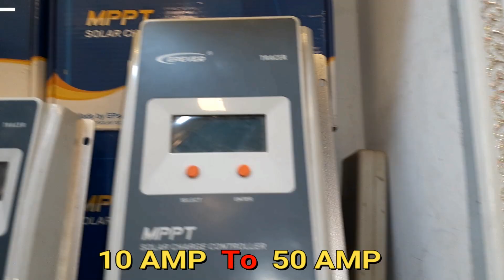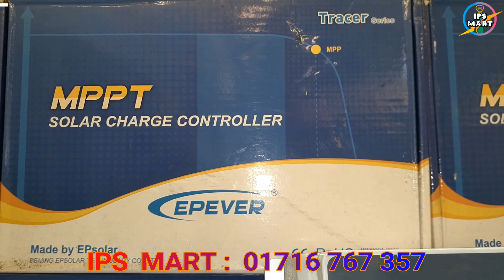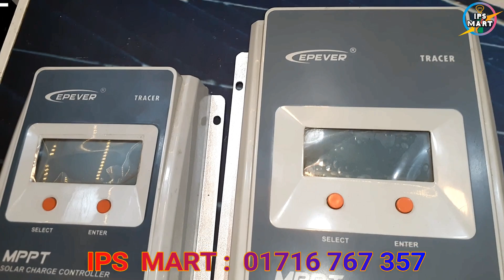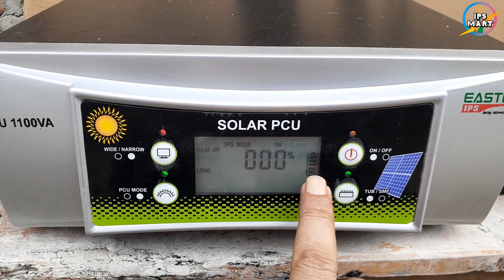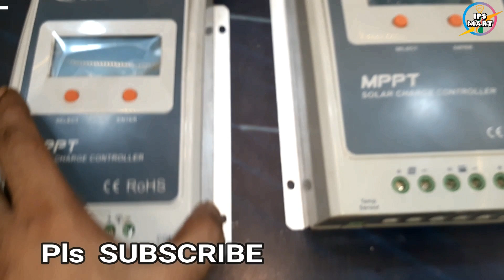MPPT Solar Charge Controller Price In Bangladesh সোলার চার্জ কন্ট্রোলার এর দাম solar ips price in BD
MPPT সোলার চার্জ কন্ট্রোলার এর মূল্য এবং বাংলা রিভিউ। আমাদের কাছে ১০ আম্পেয়ার থেকে ৫০ আম্পেয়ার পর্যন্ত এমপিপিটি সোলার চার্জ কন্ট্রোলার আছে। আমাদের এই চার্জ কন্ট্রোলার গুলু ইডকল অনুমুদিত এবং বুয়েট থেকে টেস্টেড। অতান্ত ভাল মানের ইউরোপিয়ান স্ট্যান্ডার্ড এই চার্জ কন্ট্রোলার গুলার দামও অনেক বেশী। তাই সবার পক্ষে এত দাম দিয়ে  কিনা টা আসলেই অসম্ভব।

ভাই ! দয়াকরে অ-কারনে ফোন দিবেন না। প্রতিদিন এত ফোন আসে যে আমার পক্ষে এত গুলা মানুষের সাথে কথা বলা সম্ভব হয়না। আপনার যদি কিনার ইচ্ছে থাকে তাইলে ফোন দিবেন। এবং আসার আগে ফোন দিয়ে কনফার্ম করে রাখবেন।
You Tube ওপেন করে IPS MART লিখে সার্চ করুন। আমাদের সবগুলা ভিডিও এক সাথে পেয়ে যাবেন।

ips Solar_ips আইপিএস সোলার_আইপিএস সোলার_প্যানেল সোলার_ব্যাটারি পাইকারি ও খুচরা বিক্রেতা।
ইন্ডিয়ান_আইপিএস ইউপিএস ও সোলার প্যানেল আমদানিকারক।

আমরা Su-Kam IPS, Luminous IPS, Solar IPS, Solar Panel, Solar Battery, IPS Battery, Sukam Tubular Battery সহ সব ধরনের পণ্য ইমপোর্ট করে থাকি। আমরা মার্কেটের সব ছেয়ে কম দামে অরিজিনাল IPS & UPS  বিক্রি করি। তাই সরাসরি আমাদের কাছে থেকে যে কোন হোম আইপিএস বা সোলার আইপিএস  কিনুন। ২ বছরের ওয়ারেন্টি সহ পাবেন অরিজিনাল পার্টসের গ্যারান্টি।পরবর্তীতে কোন পার্টসের দরকার হলে সেটাও ওরিজিনাল পাবেন।
আমাদের A- Grade সোলার পানেলের গ্যারান্টি ২৫ বছর।
পরবর্তী কোন আপডেট পেতে হলে ফেইজ বুকে ফ্রেন্ড হয়ে থাকুন। অথবা আমাদের পেইজে “লাইক”দিয়ে রাখুন।
** ঢাকার বাহিরে যে কোন জেলা থেকে আপনি কুরিয়ারের মাধ্যমে নিতে পারবেন।
 আমরা বিশ্বস্ত। আস্থা রাখুন আমাদের উপর 